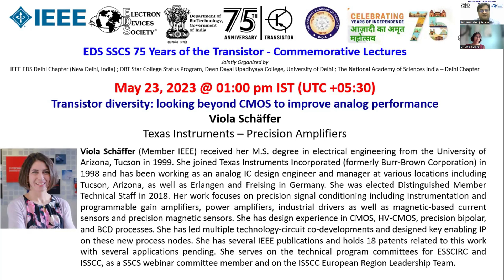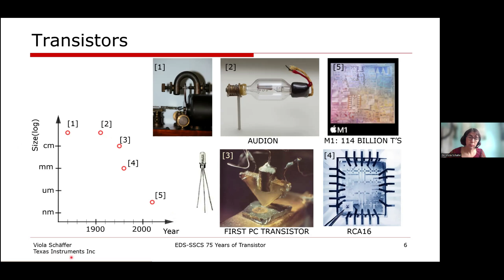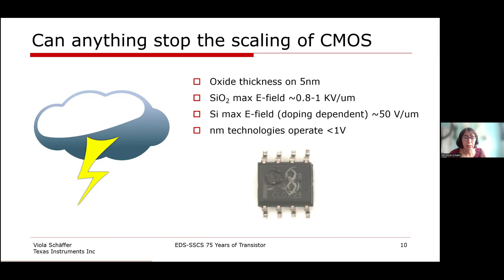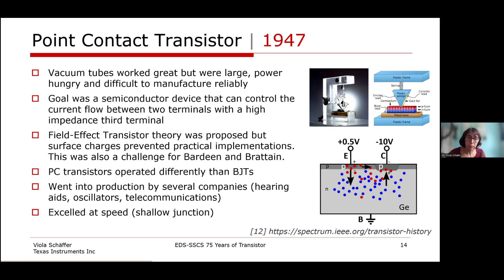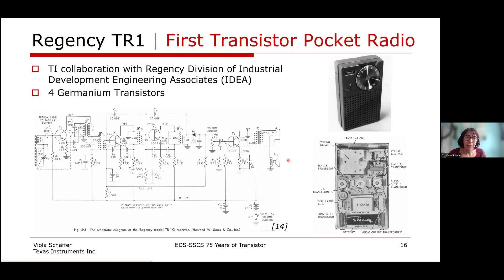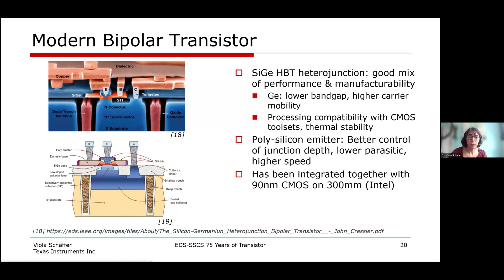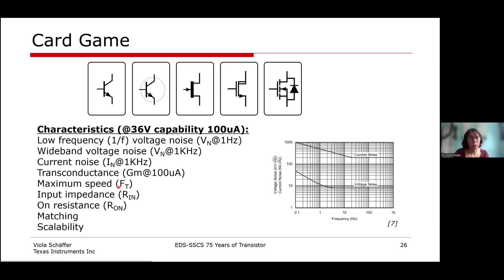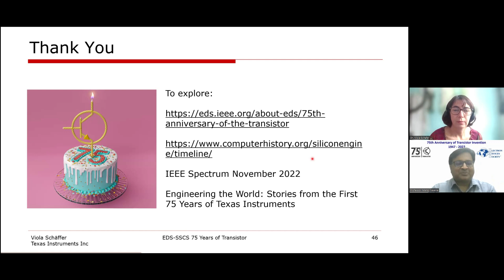Transistor diversity: looking beyond CMOS to improve analog performance Viola Schäffer, TI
IEEE Electron Device SociIEEE Electron Device Society (EDS) Delhi Chapter – India &
Deen Dayal Upadhyaya College, University of Delhi, New Delhi
(under the aegis of DBT Star College Status Program)
Jointly Organizes
EDS SSCS 75 Years of the Transistor - Commemorative Lectures
Transistor diversity: looking beyond CMOS to improve analog performance
Viola Schäffer, Texas Instruments – Precision Amplifiers

Viola Schäffer (Member IEEE) received her M.S. degree in electrical engineering from the University of Arizona, Tucson in 1999. She joined Texas Instruments Incorporated (formerly Burr-Brown Corporation) in 1998 and has been working as an analog IC design engineer and manager at various locations including Tucson, Arizona, as well as Erlangen and Freising in Germany. She was elected Distinguished Member Technical Staff in 2018. Her work focuses on precision signal conditioning including instrumentation and programmable gain amplifiers, power amplifiers, industrial drivers as well as magnetic-based current sensors and precision magnetic sensors. She has design experience in CMOS, HV-CMOS, precision bipolar, and BCD processes. She has led multiple technology-circuit co-developments and designed key enabling IP on these new process nodes. She has several IEEE publications and holds 18 patents related to this work with several applications pending. She serves on the technical program committees for ESSCIRC and ISSCC, as a SSCS webinar committee member and on the ISSCC European Region Leadership Team.